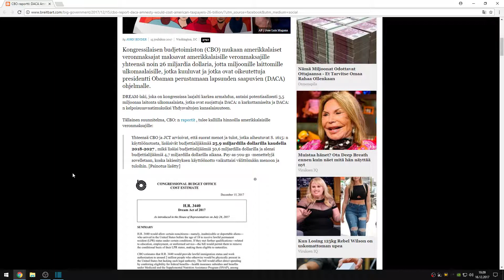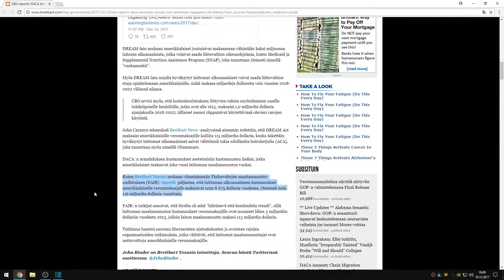CBO raportti DACA Amnesty maksoi amerikkalaiset veronmaksajat 26 miljardia dollaria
psn: man1984fin
steam: man1984FIN